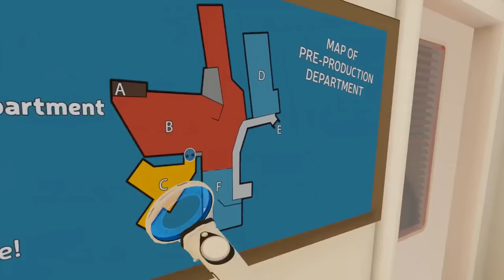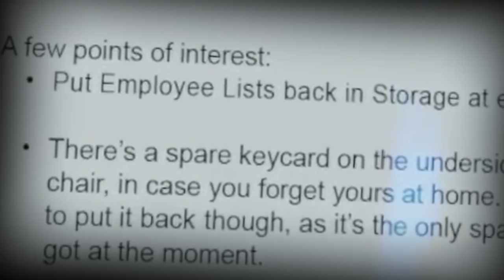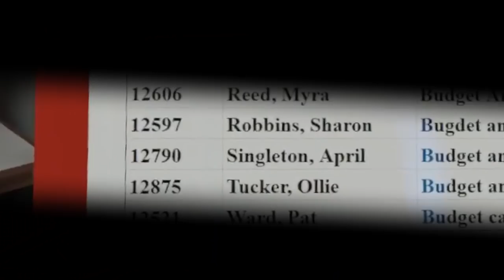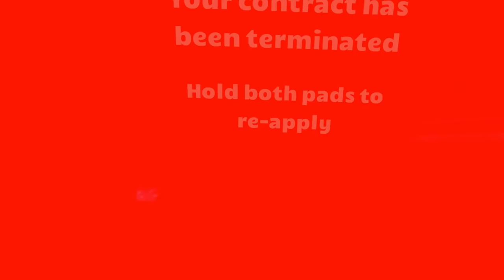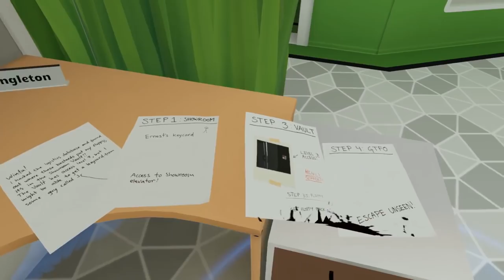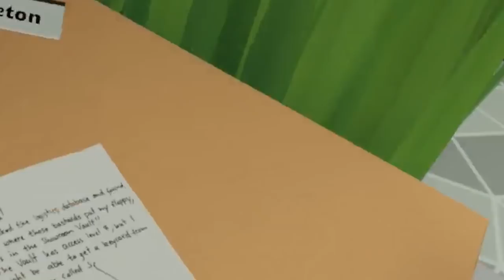| Budget Cuts | 3 | SLAM DUNKIN' DRONES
Third Episode of Budget Cuts! Hope you guys like the series so far. Thought I should try getting content other than VRChat started so that I could vary my channel a little more! This is my first series like that really. Don't get me wrong, I love VRChat! But just gotta add some flexibility to here.